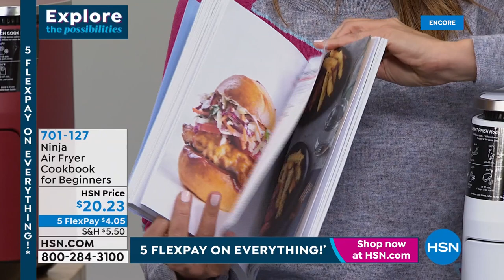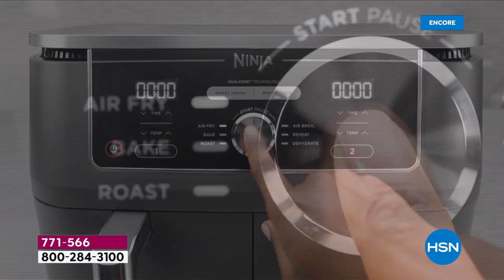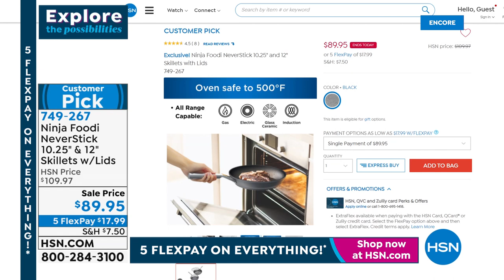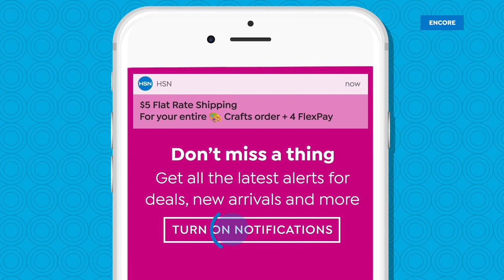HSN | Ninja Kitchen 01.09.2022 - 05 AM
Shop an extensive collection of cookware, kitchen tools and accessories by Ninja.